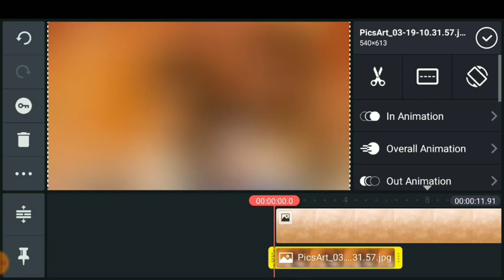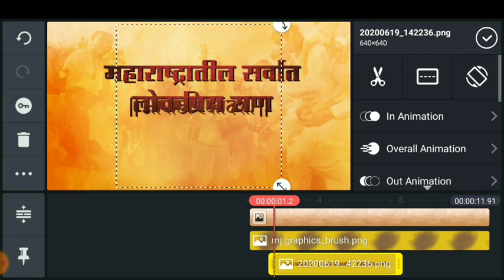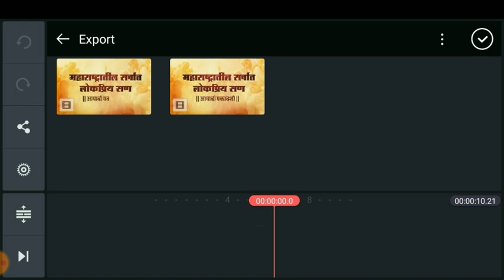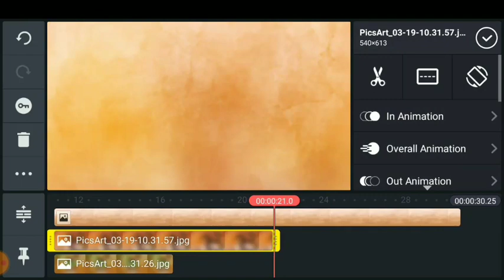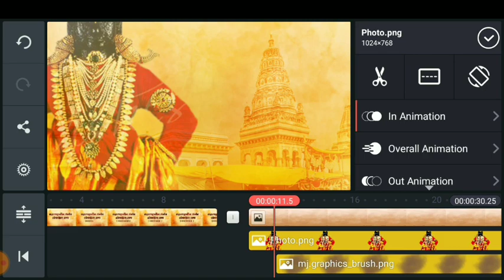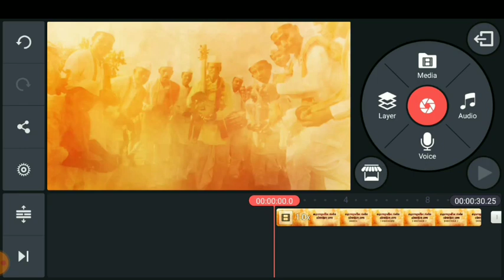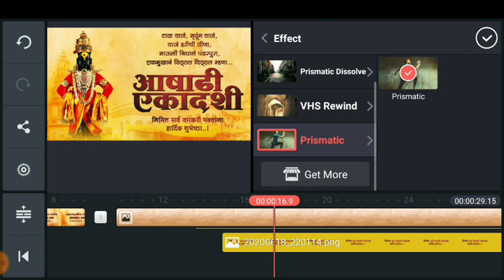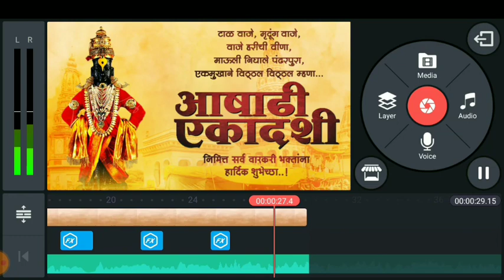Aashadhi Ekadashi Video edit in kinemaster | ashadhi ekadashi banner video editing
📌 वाढदिवस बॅनर
📌 वाढदिवस विडिओ
📌 लग्नपत्रिका
📌 लग्नपत्रिका विडिओ
📌 सण-उत्सव बॅनर
📌 जयंती-पुण्यतिथी बॅनर
📌 विकासकामे व इतर...

                  ◆ ᴀʟʟ ᴇᴅɪᴛɪɴɢ ᴀᴘᴘs ᴅᴏᴡɴʟᴏᴀᴅ ʟɪɴᴋs ◆

● ᴍᴜsɪᴄ ᴄʀᴇᴅɪᴛ -  ᴀᴜᴅɪᴏ ʟɪʙʀᴀʀʏ ᴘʟᴜs ᴍᴜsɪᴄ

बॅकग्राऊंड आणि ᴘɴɢ's चा पासवर्ड व्हिडिओ मध्ये दिलेला आहे.